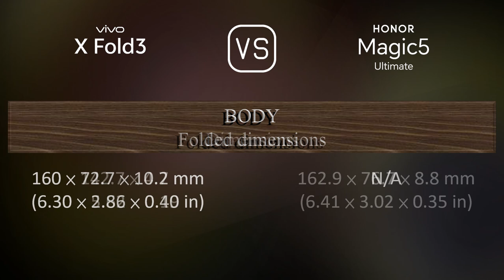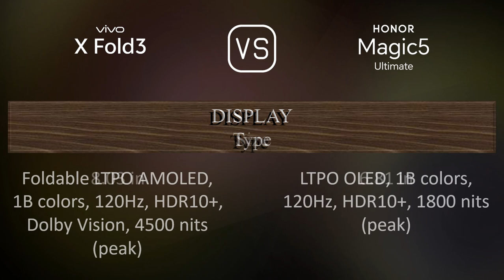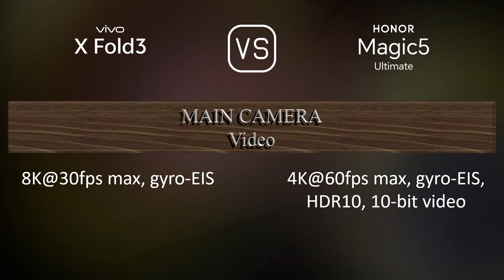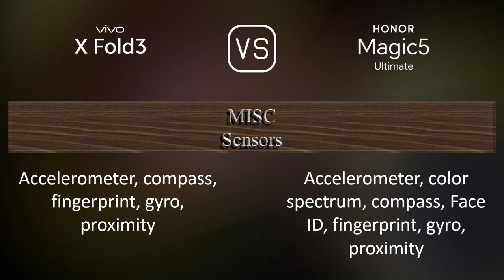vivo X Fold3 vs. Honor Magic5 Ultimate: A Comparison of Specifications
This video overviews the vivo X Fold3 and the Honor Magic5 Ultimate in a parallel comparison of specifications.

00:33 LAUNCH
00:41 NETWORK
00:44 BUILD MATERIALS
00:55 BODY
01:13 DISPLAY
01:27 COVER DISPLAY
01:38 PLATFORM
01:52 STORAGE
02:03 MAIN CAMERA
02:28 SELFIE CAMERA
02:49 SOUND
03:00 CONNECTIVITY
03:25 BATTERY
03:43 MISC